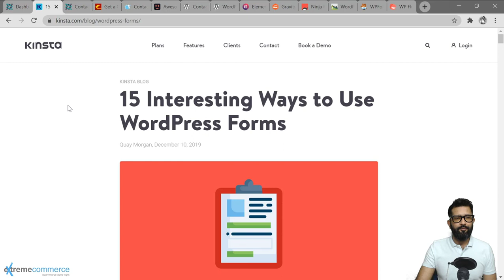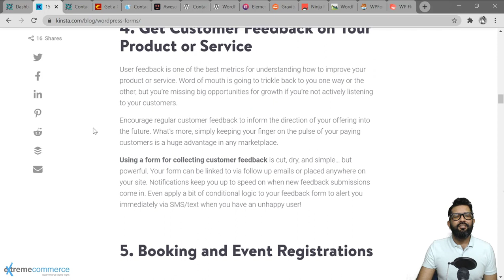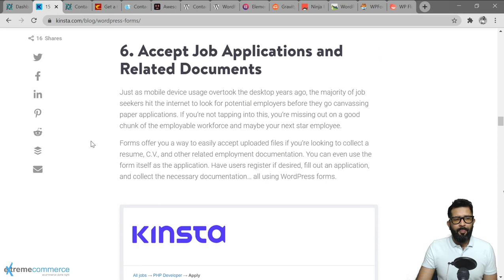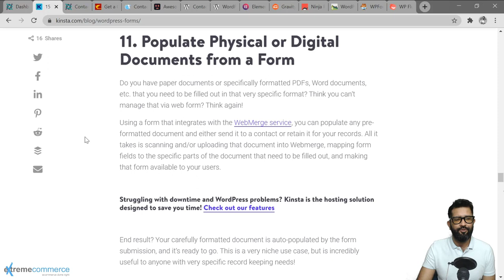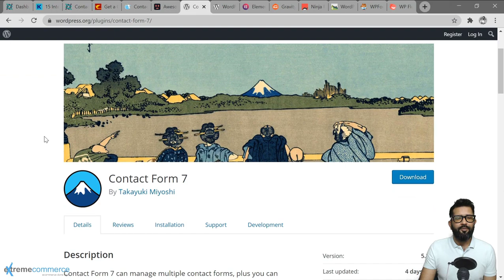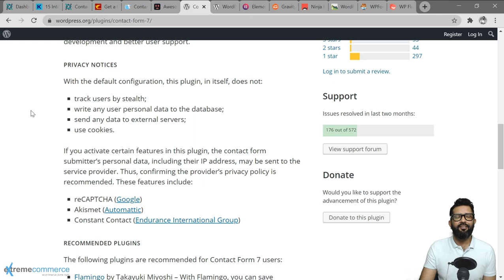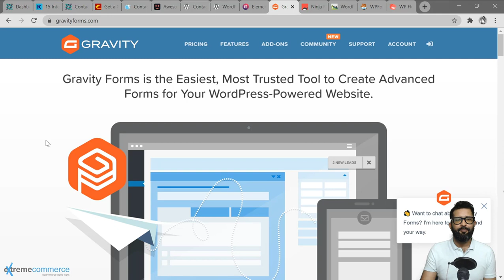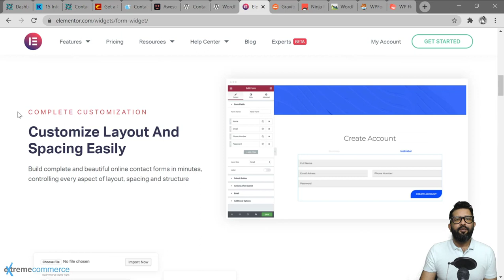Several use cases for website forms | Urdu / Hindi (Step-by-Step Guide) | WordPress Course